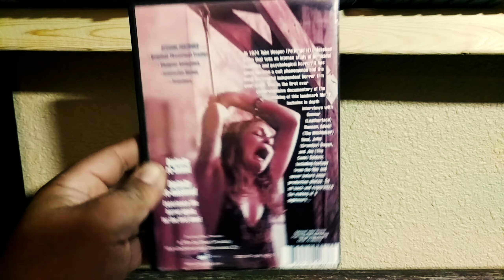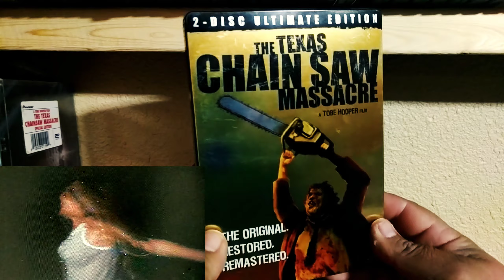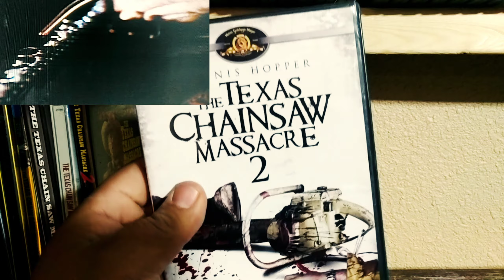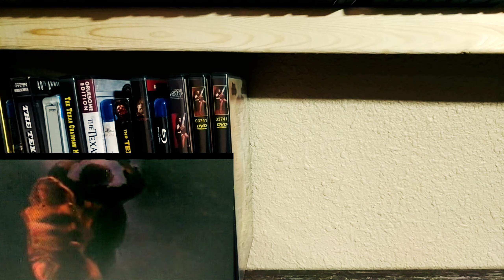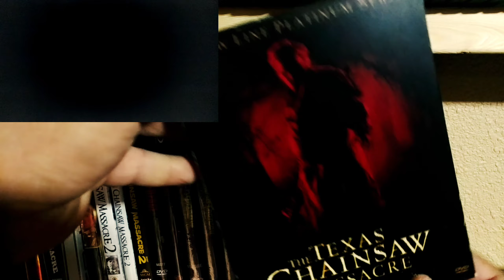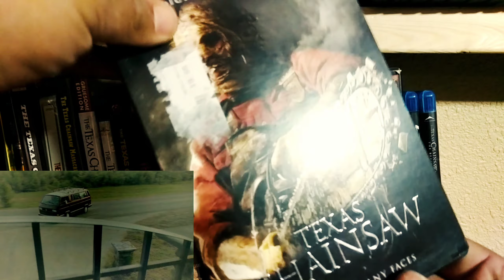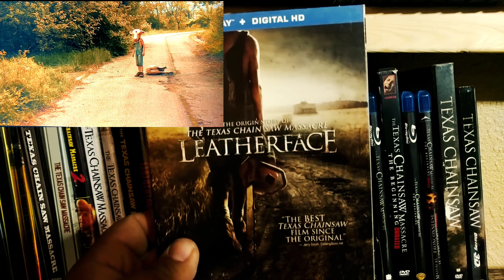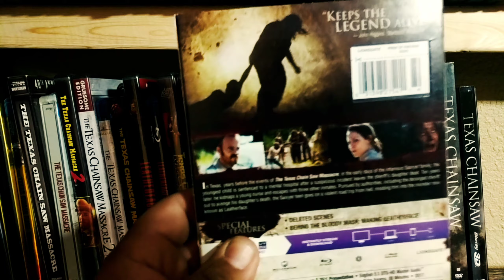Complete Horror Movie Collection: Texas Chainsaw Massacre Shelf!!!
The Saw is Family!!!